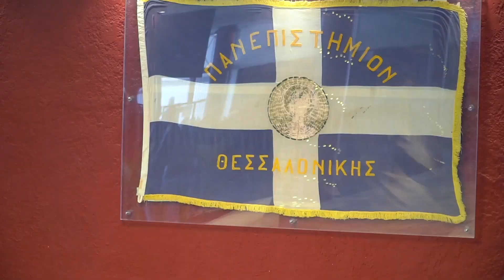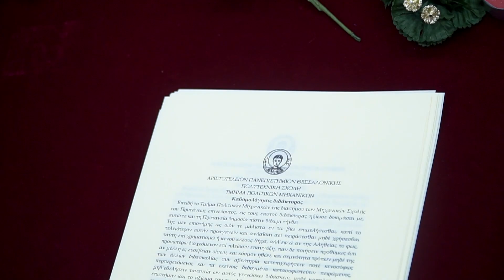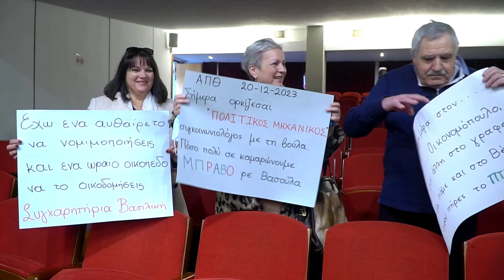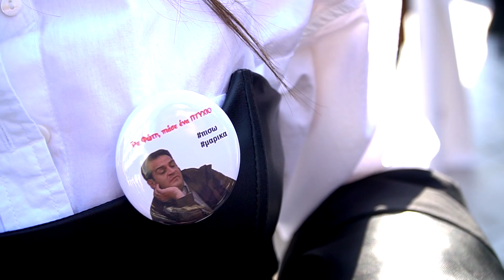Ορκωμοσία Πολιτικών Μηχανικών ΑΠΘ 20-12-2023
Το ήταν στην Ορκωμοσία Πολιτικών Μηχανικών ΑΠΘ 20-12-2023.Για να διαλέξετε φωτογραφίες από την ορκωμοσία πατήστε στο Βλέπετε ένα απόσπασμα του video της τελετής.